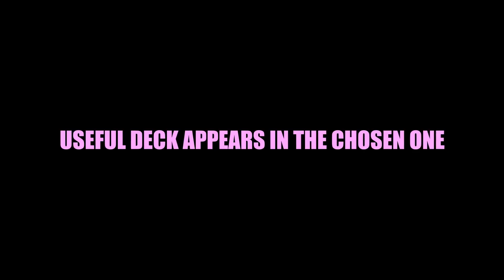OIL AND WATER BOXES - Henry Evans